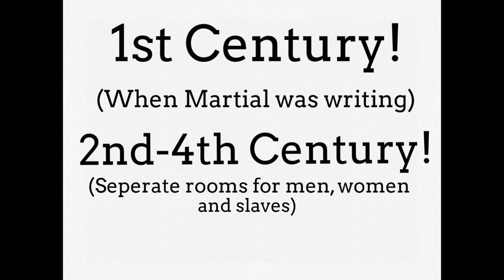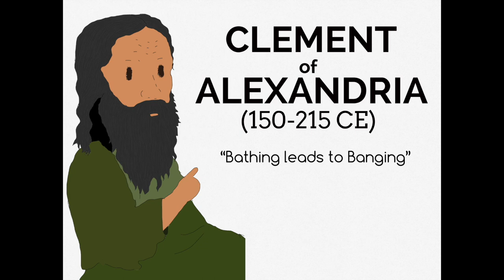Rise and Fall of the Roman Baths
The Romans were famous for loving a good long bath with their friends. But where exactly did the baths come from, and where did they go?